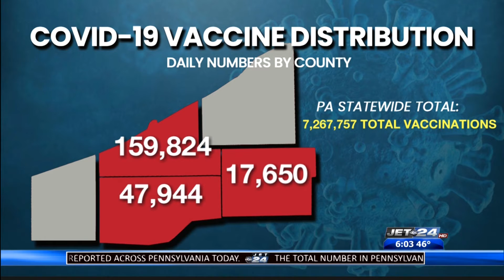Pennsylvania Department of Health provides COVID-19 update